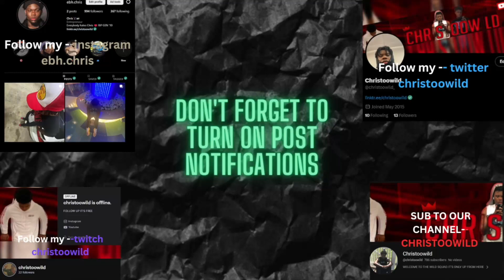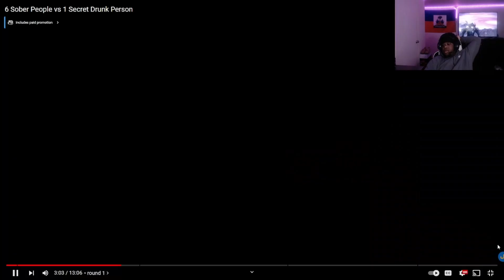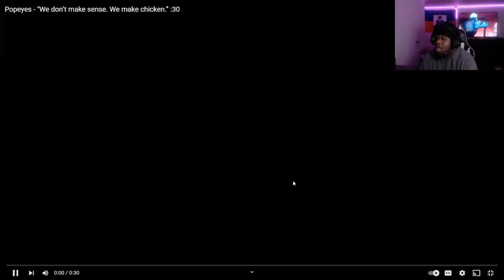Christoowild Reacts To 6 Sober People vs 1 Secret Drunk Person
WELCOME TO THE WILD SQUAD IT'S ONLY UP FROM HERE I HOPE IT'S NOT A VISIT OR VACATION MORE SO LIKE BUYING YOUR FIRST CRIB AKA HOME I HOPE YOU HERE TO STAY AND SUPPORT AND WATCH US GROW LIKE A FAMILY!!!
PLANNING TO STREAM IN THE FUTURE SO LETS LOCK IN :)